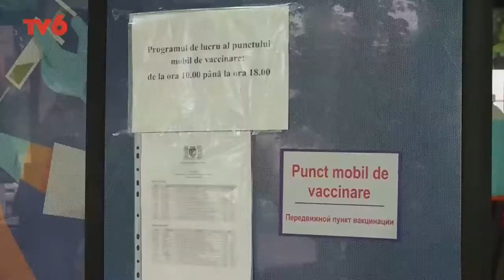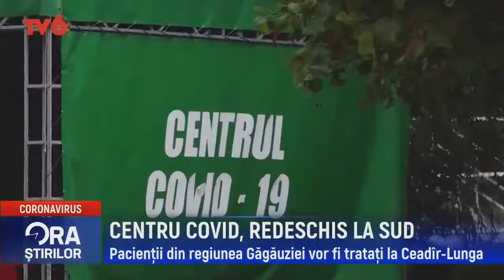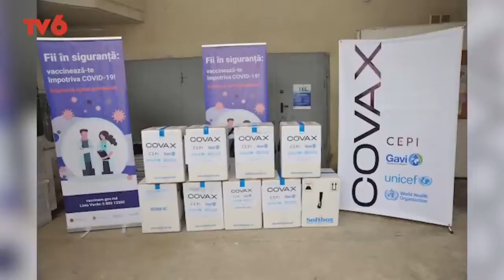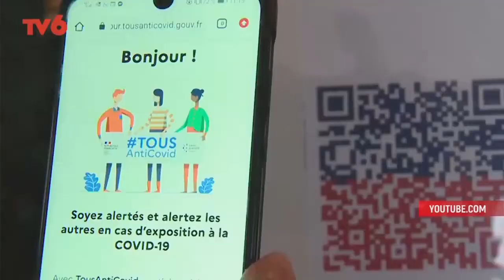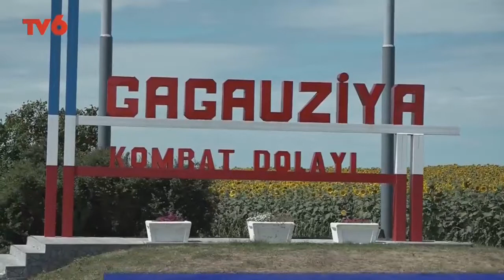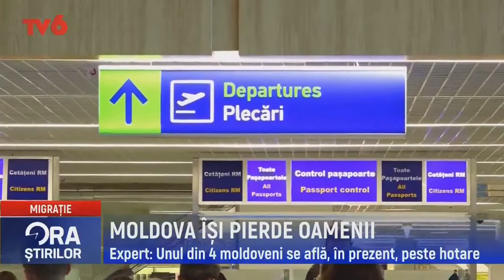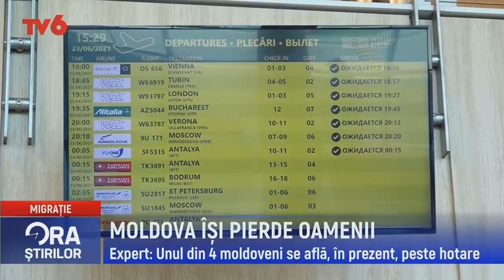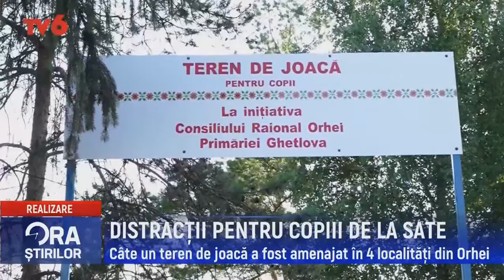Ora știrilor la TV6 2021-07-21 | 19:00